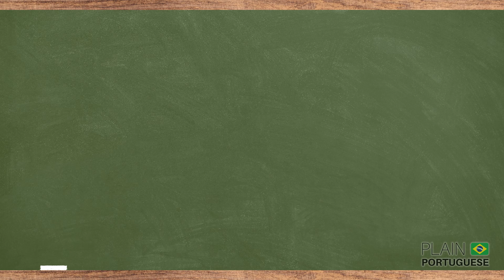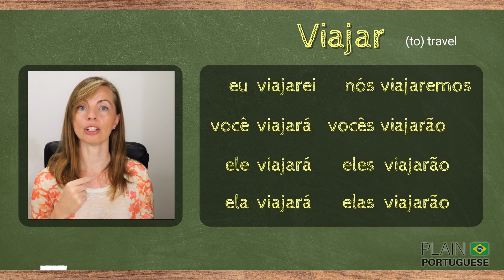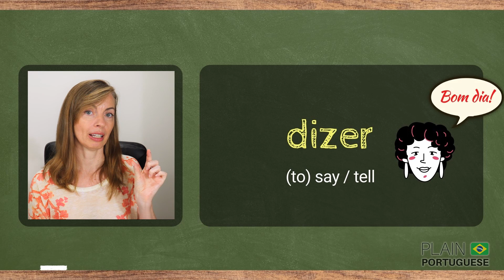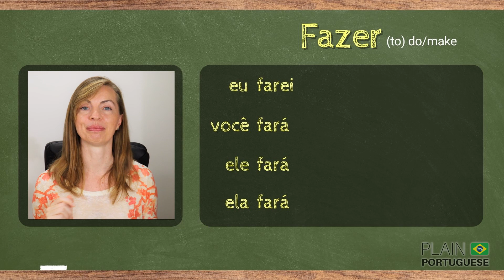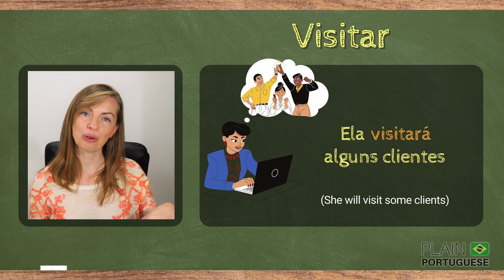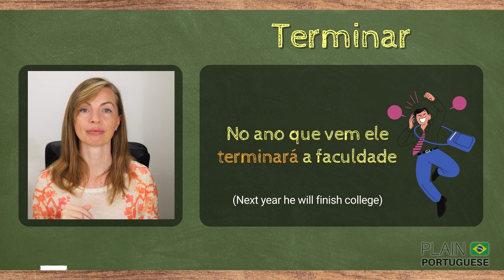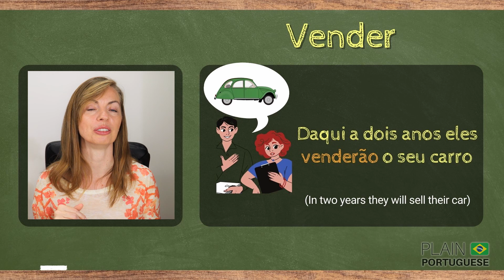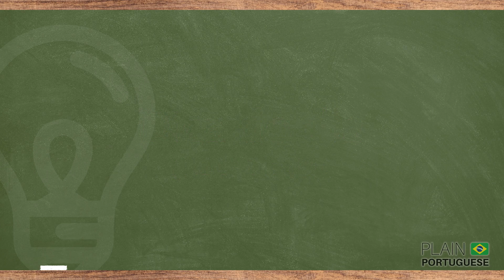How to Form the Future Tense in Brazilian Portuguese | Regular and Irregular Verbs in Portuguese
Portuguese Verb Conjugation: Everyone likes to talk about future plans, don't they? In Brazilian Portuguese there are two ways to do so, one, that's is more colloquial, and another one, that's a little more formal. In today's lesson, you will learn the latter. After to day's lesson, you will be able to:

- conjugate regular and irregular verbs in the future tense in Portuguese
- talk about future plans in a more formal way
- an interesting use of the verb 'será'- the tip of the day

Link to "How to Talk about the FUTURE with IR."

✅ Appreciate this channel? Please consider making a small contribution. You may:

1️⃣ Become a member of Plain Portuguese Club and have access to some exclusive perks. Click here for more details on different levels of membership available.

2️⃣ Buy a Super Thanks by clicking on the ❤️THANKS (VALEU) button on any video of this channel.

4️⃣ Besides donating money, you can contribute by simply watching our videos (preferably until the end), giving them a thumbs-up, giving us feedback on how to improve our channel, and telling others about it.

*** CREDITS ***